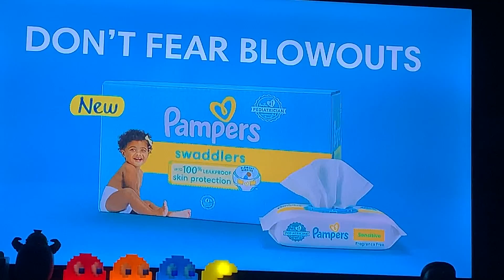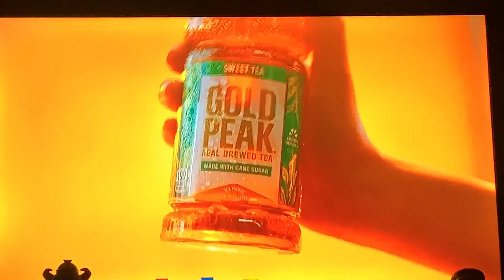Checkered Past Sign Off [Adult Swim] Sign On Friday November 17 2023